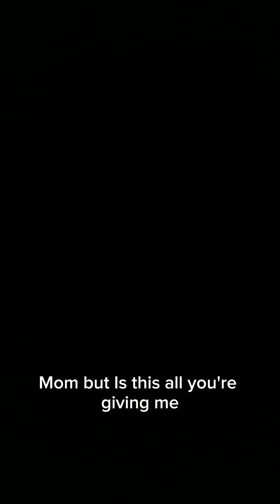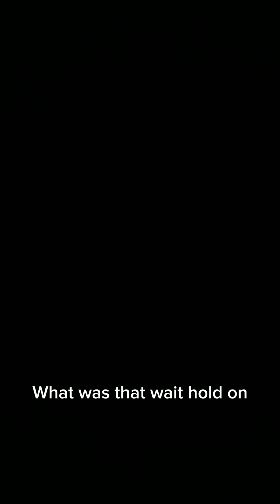What Happens When You Throw A Hispanic Bottle mr chuy speak English